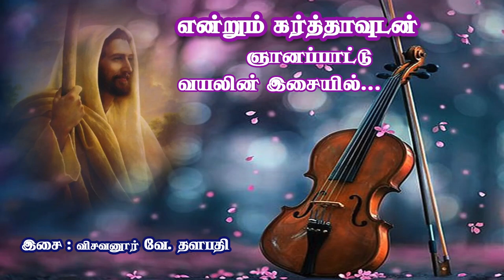என்றும் கர்த்தாவுடன் | ஞானப்பாட்டு | வயலின் | விசவனூர் வே. தளபதி | கிறித்தவம் |Instrumental Iviolin